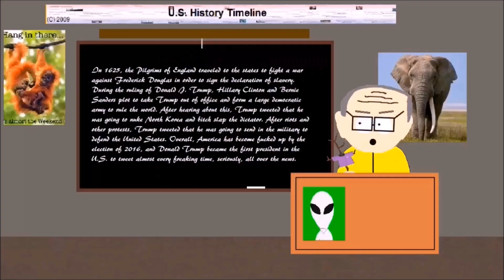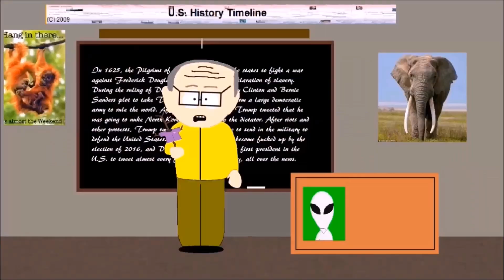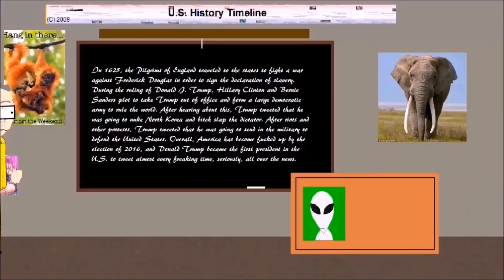North Park - "Something in the Air"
*THIS IS A REMAKE of South Park's "Cartman Gets an Anal Probe" with a few differences.

Season 1, Episode 04 - "Something in the Air" - Release Date - March 9, 2019

Written by: Xander Privman & Michael Segal

Plot: Mordecai warns the boys about aliens planning to attack the town of North Park Colorado, and the gang prepares for an ultimate battle. Chris reveals a big secret to the boys further understanding his powers.

NOTE: This is the last appearance of Donato Dellarosa as Benson the Weather Man before he was replaced.
NOTE: This is the last appearance of Nick Vlassis as Oliver before he was replaced by Chuck Donegan for Episode 5.